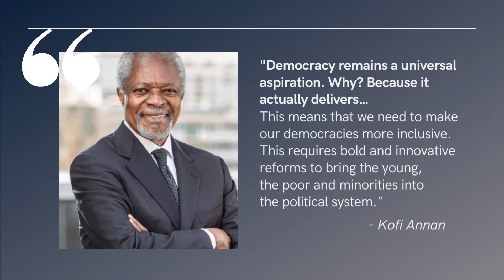International Day of Democracy | What does democracy mean to you? Russian Federation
To mark the International Day of Democracy on 15 September 2021, the Kofi Annan Foundation and United Nations Democracy Fund (UNDEF) asked young people from around the world 🌍 to share what democracy means to them.

Watch Daria Chernysheva, Yana Kolpakova and Polina Veshcheva tell us what democracy means to them and why it matters.

UNDEF:
Official site: un.org/democracyfund